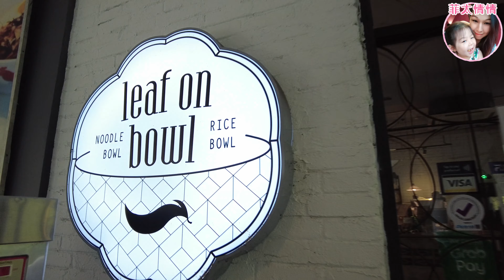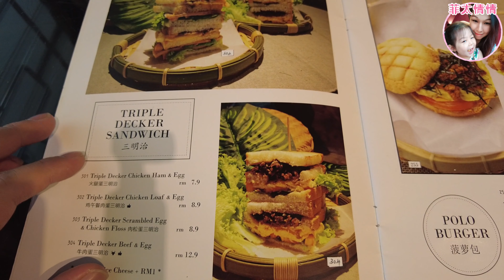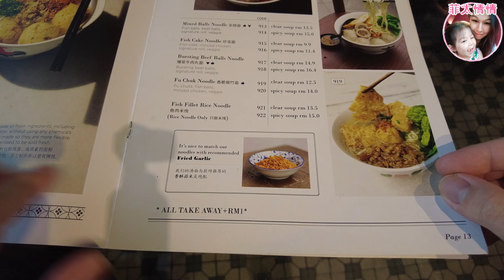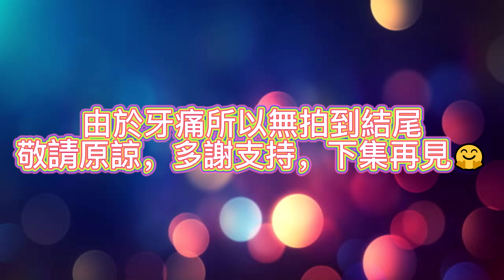Leaf on bowl吃麵🍜⚠️飆住冷汗去買生日禮物紙。🎁 VLog 21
都希望大家 比我知你哋想睇一啲咩類型嘅介紹
 支持的話 希望大家訂閱同讚好

講述前天在家暈倒事件。又是一次死去活來的經歷！Recalled the fainted day! I missed my booster dose! 😭😭😭 Vlog 13

和情情一起做個安全檢測！繼續觀察睇定啲！生命沒有take 2! Whole procedure of using Antigen Test Kit (Saliva Swab) 💕🌠Vlog 10

相約患難之交去小聚！情情熱情奔放，搞到大家心花怒放🥰💕🌸Yummylicious duck🦆•Desa Park Waterfront• Vlog 6

突發情況！怕情情感染肺炎Omicron！嚴重傷風咳嗽！Doctor advice Qay for Rtk test at home until recover!😪😪😪 Vlog 9

為食貓爛訓豬🐷小記錄! Little moment of Qay's eat Eat eat and sleep!!!💕😺🥰睇完笑哈哈!! Vlog 8

第一次試食Tako Senbei🐙 味道竟然. 🤭 First time trying Octopus Cracker at Donki Malaysia🐙 Vlog 7